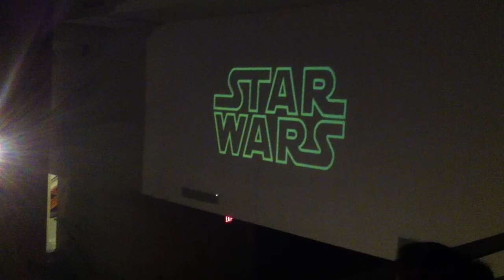Concierto Musical "Musica de Peliculas" dirigido por el Profesor Cesar Cortes.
Orquesta Sinfónica Juvenil de la Esc. Libre de Musica Juan Morel Campos de Ponce dando su concierto musical "Musica de Peliculas" dirigida por el Profesor Cesar Cortes.
Lugar: Centro de Bellas Artes Adrian Rosado Guzman de Villalba. 9/28/2013.